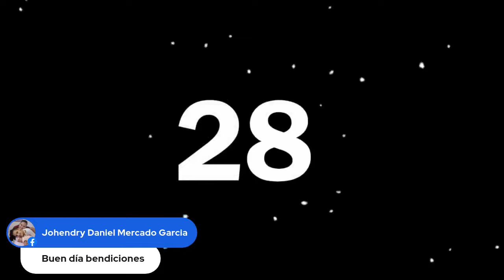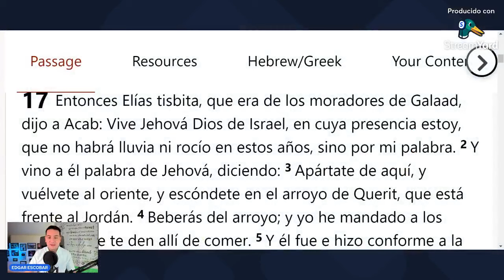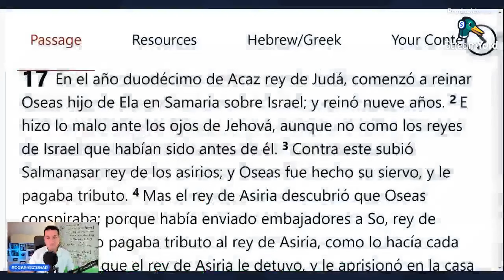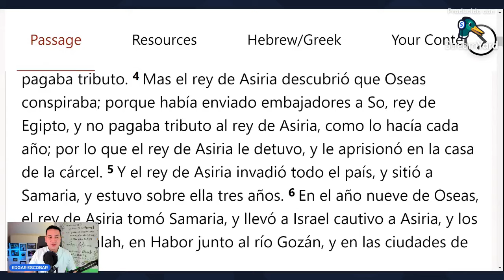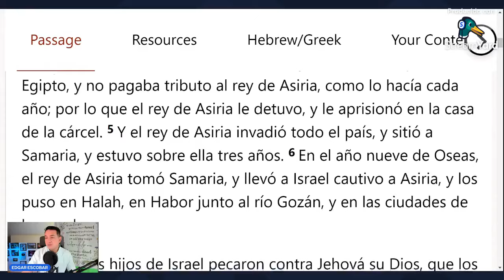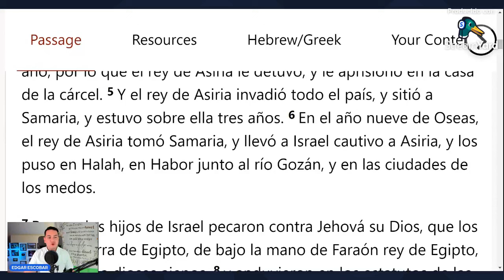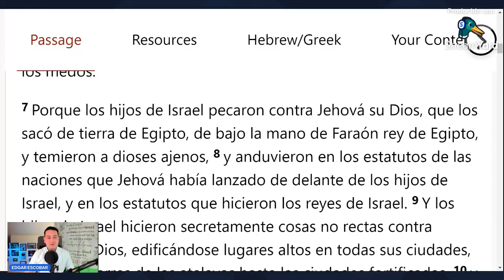CAUTIVOS Devocional BUENOS DÍAS MAESTRO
Bienvenido a nuestros devocionales, hoy CAUTIVOS